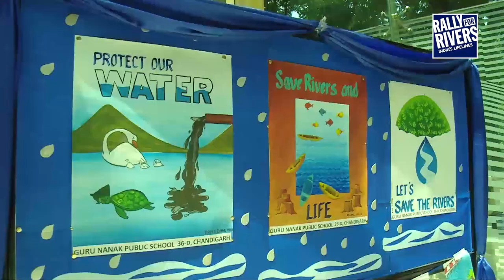Rally For Rivers - Chandigarh Glimpses | Sadhguru